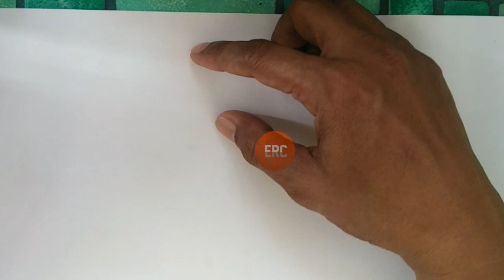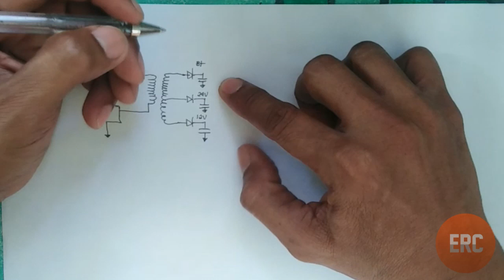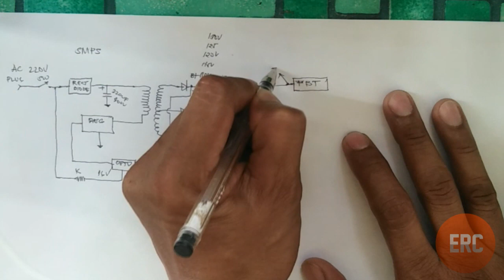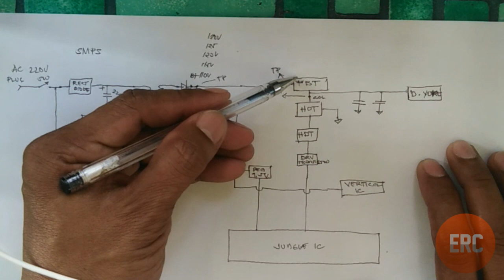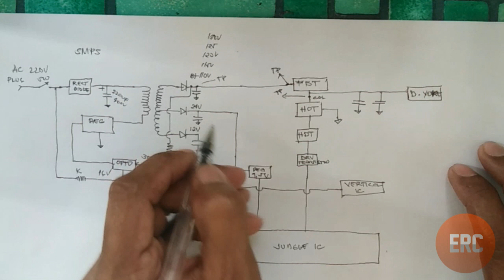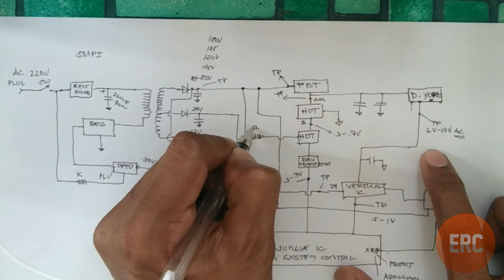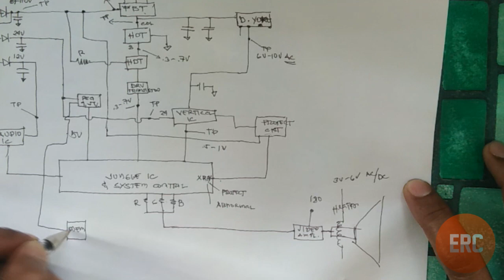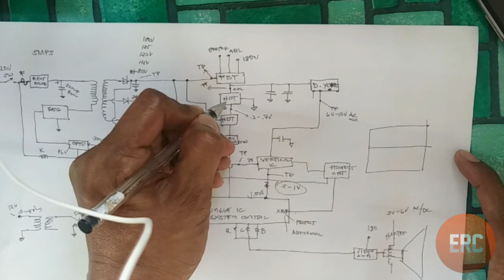Part 1 Crt tv schematic diagram pano magbasa ng power supply and power distribution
Power supply ng CRT tv at voltage distribution sa bawat stages